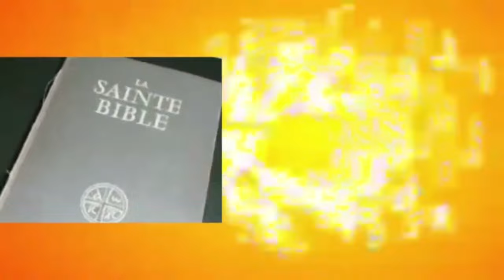URGENT: 👉 BUT NA FILE 💯 ASENGI DIEU MERCI MPAKA🦅 PARDON NZOTO MALILI